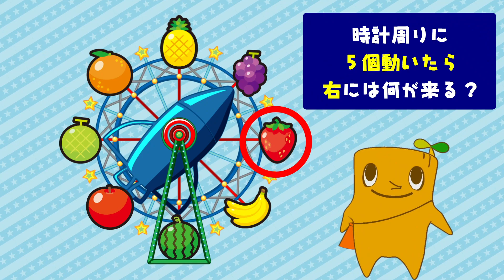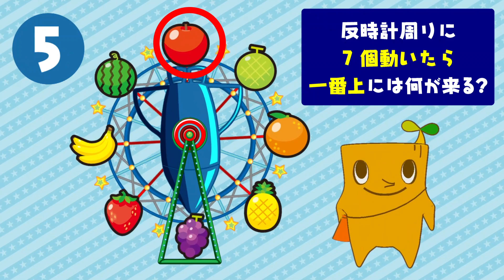【ダイエー】観覧車クイズ！ここに来るのはなーんだ？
今日は題して観覧車クイズをするよ～
観覧車が動いたらどこに何が来るのか当ててみよう！
観覧車がくるくる回るよ～！

☆モッくんファミリーLINEスタンプ発売中！！
 ｡.｡･.｡*ﾟ+｡｡.｡･.｡*ﾟ+｡｡.｡･.｡*ﾟ+｡｡.｡･.｡*ﾟ+｡｡.｡･.｡*